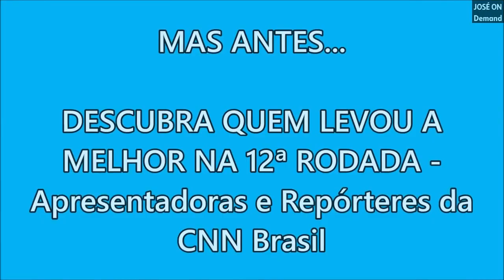Torneio da Jornalista Mais Bela da TV Brasileira (13ª Rodada - Apresentadoras da Bahia e do Ceará)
- Nessa rodada, duas avançam. Qual delas você acha que é a mais bela ou a mais linda? Biana Alencar, Jéssica Senra, Nádia Barros ou a Taís Lopes?